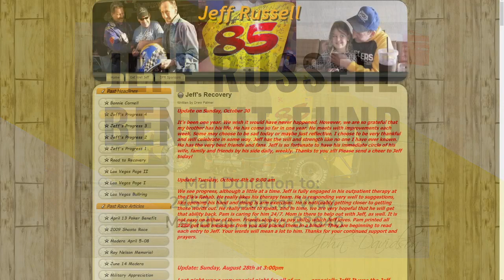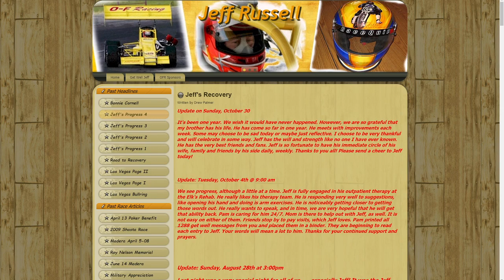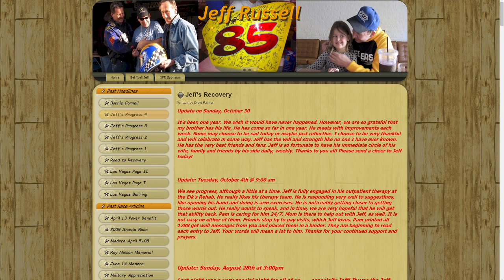SUPRS 2020 Jeff Russell Special Pre-Race Show with Jeff Russell & Marilyn Cambou Interviews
If you watch only one of our supermodified sim racing videos, we hope it&#39;s this one. We talk to Maryilyn Cambou, Jeff Russell's mother, about his fight to overcome Traumatic Brain Injury and a host of other complications from the injuries he sustained in a 2010 supermodified race car crash at The Bullring. Then, we are surprised when Jeff himself wants to say hello!

We know it may be tough to hear, or understand, as Jeff's speech is hampered by his injuries, but we hope that you will admire his tenacity and if it's right for you, make a donation to help offset his medical expenses.
If it's right for you, please consider a donation to help offset his continued medical expenses due to his injury in a real supermodified in 2010.
Checks and Money Orders should be made out to:
The Jeff Russell Benefit Fund
and mailed to:
2453 N. Bobcat Way
Meridian, Idaho 83646